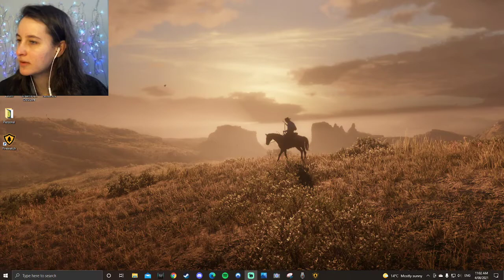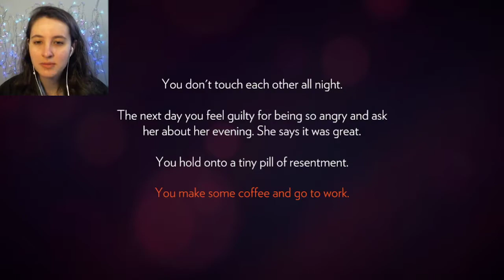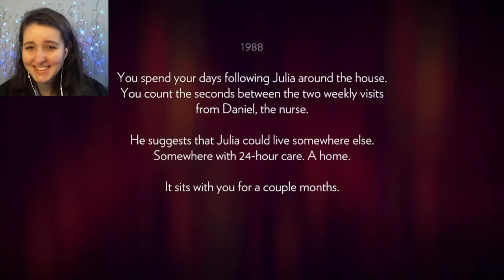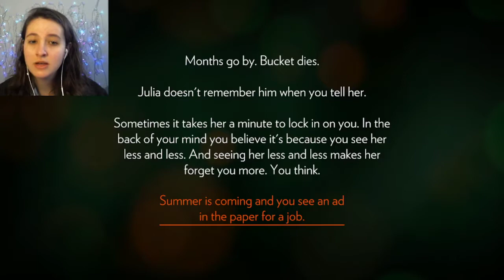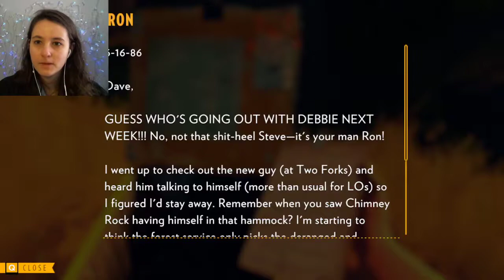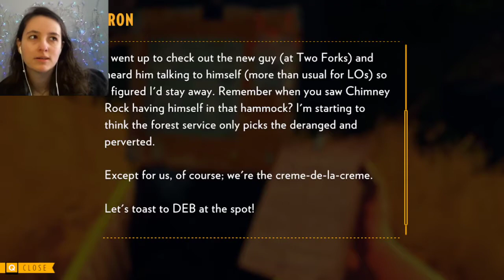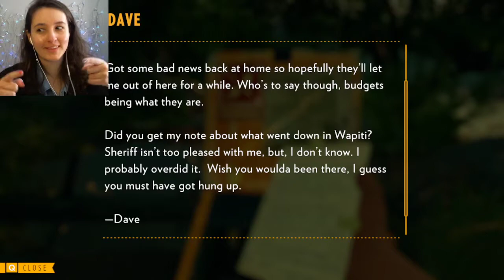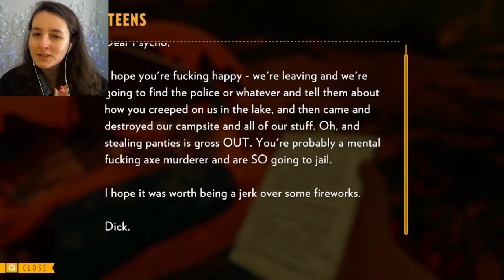well these fires won't watch themselves | Firewatch pt. 1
thank you to my friends, old and new, for hanging out during this stream! i'm really glad everyone seemed to be enjoying this game as much as i was, it's so beautiful and funny and i can't wait to continue!